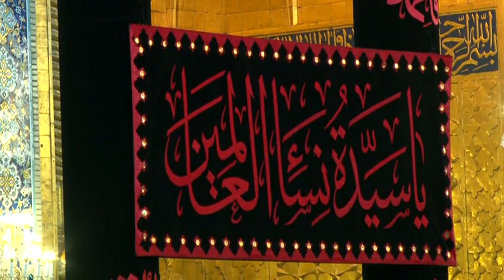بين الباب والجدار ... مسمار وخدر سماوي وثالث الحسنين - الشيخ احمد الدر العاملي